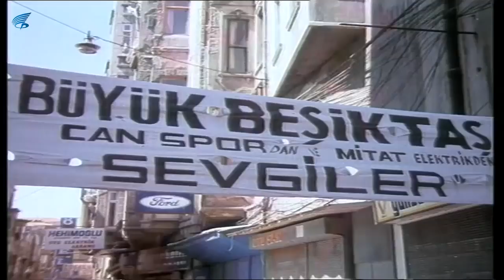Alişan'a Urfa Sofrası Kuruluyor! | Alişan Filminden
Alişan; İbrahim Tatlıses, Yaprak Özdemiroğlu'nun oynadığı 1982 yıl yapımı Türk filmidir.

Alişan filminin oyuncuları; İbrahim Tatlıses, Yaprak Özdemiroğlu, Yaman Okay, Savaş Akova, Ali Tutal, Zeynep Irgat,  Alev Gürzap, Hamit Yıldırım,  Şerif Gören'dir.
Alişan filminin yönetmeni Şerif Gören, senaryo da Ahmet Soner'e aittir. Yapımcı Kadri Yurdatap , müzikler Burhan Bayar , Arif Sağ'a aittir.
Alişan filminin konusu; Film, peşindeki kanlılarından kaçmaya çalışan Alişan’ın yaşadıklarını konu edinir. Alişan, cinayet suçundan girdiği hapishaneden tahliye edilir. Kan davalıları nedeniyle memleketi Urfa’ya dönemeyince dostu Müslüm’ün yanına gider. İkili, Marmaris’te buldukları bir inşaat işinde çalışmaya başlar. Kan davalıları, Alişan’ın izini Marmaris’e kadar sürer. Alişan, hasımlarının saldırısından yakınlardaki bir villada yaşayan sağır ve dilsiz Aslı’nın yardımlarıyla kurtulur. Zamanla Aslı ile Alişan birbirlerine âşık olurlar. Kaçarak yaşamanın yüküne dayanamayan Alişan, yeni bir karar verecektir.